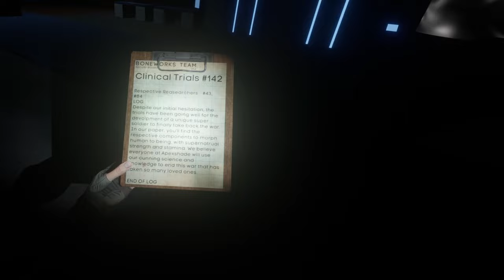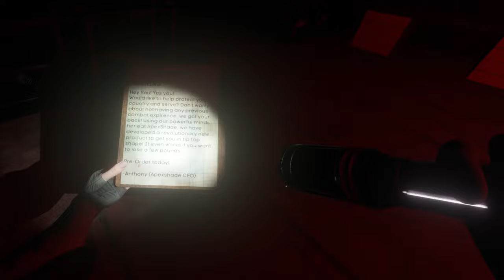SCARIEST BONELAB CUSTOM MAP FINALE👀👀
Hope you all enjoyed the video!! Definitely check out episode 1 of this 2 part series if you missed it! Be sure to download the map down below and tell Corex that C-Mac12 sent you all over!!